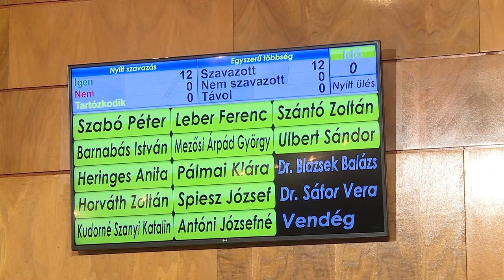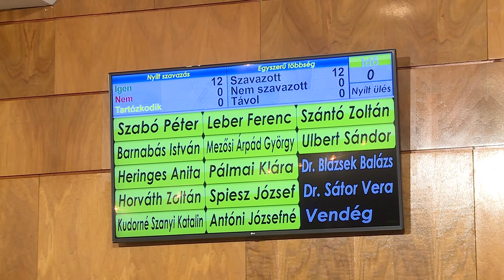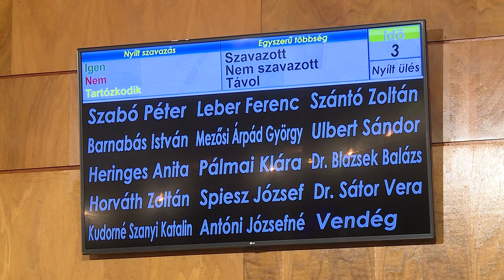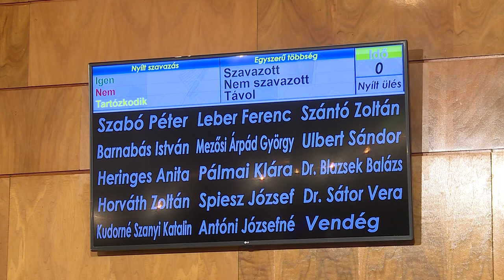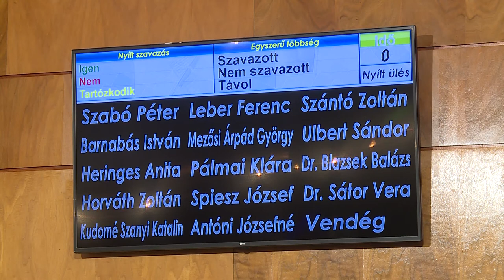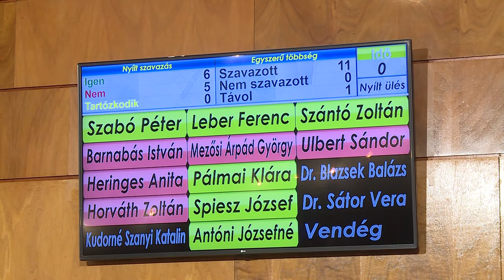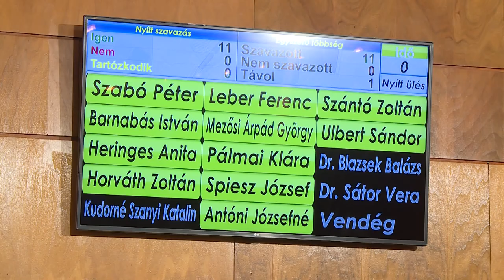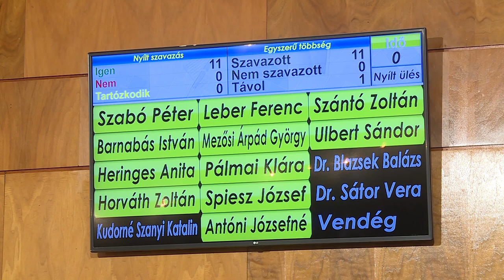Testületi ülés – 2022.02.15.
Testületi ülés – 2022. február